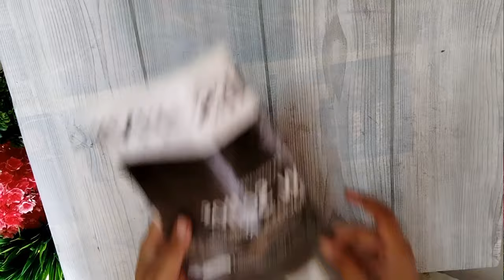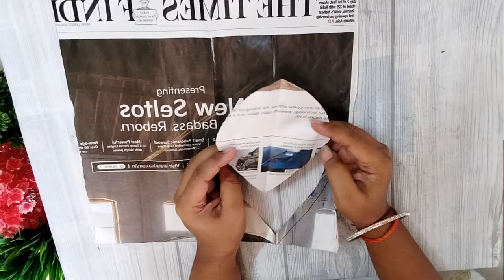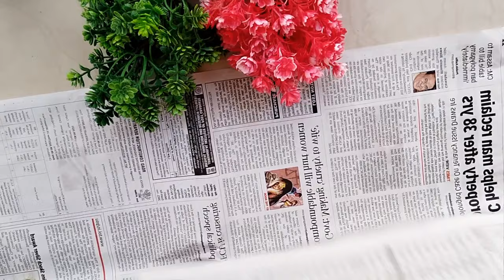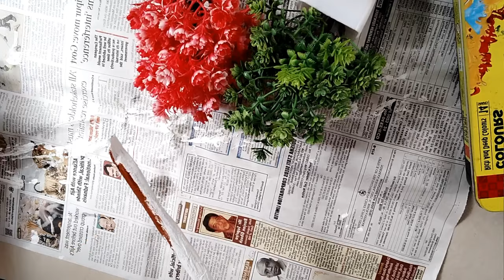Easy paper wall decoration|Home decorating craft Idea| waste paper craft work wall hanging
In this video I am showing you how to make beautiful wall decor item with newspaper, which are the low cost or zero cost, best out of waste DIY.

material required :

Newspaper
Glue
Scissor
Wall Putty
Painting Colours
Rope

for more videos please visit to my channel and don't forget to subscribe and if you like the video please hit the like button and share with your friends and family.